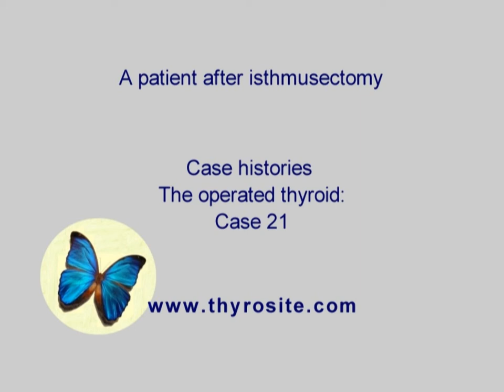A patient after isthmusectomy. The operated thyroid - case 21